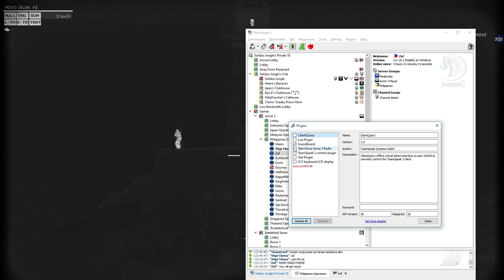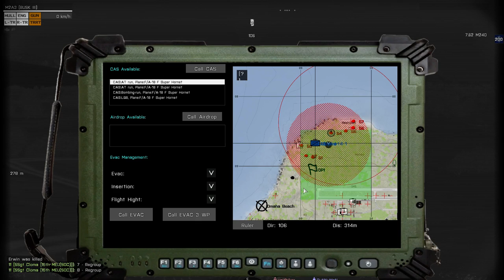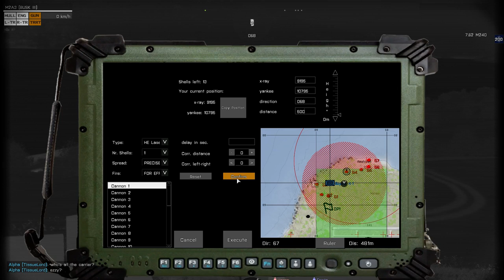Let's Play: ArmA III with ArmA Philippines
Amphibious landing on a custom Sahrani mission w RHS + ACE + LOPFOR